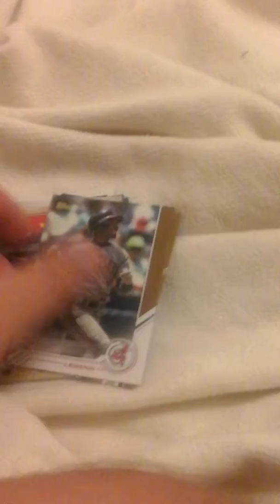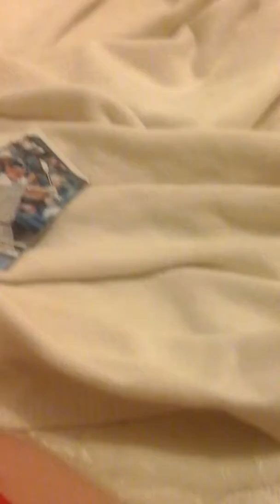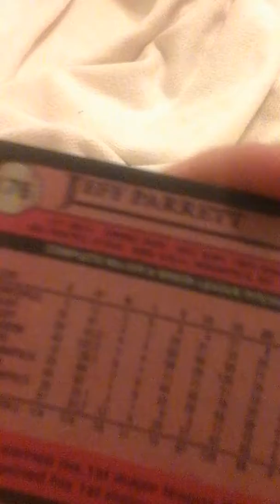The good pulls from tops 2017 series 2 mlb pack